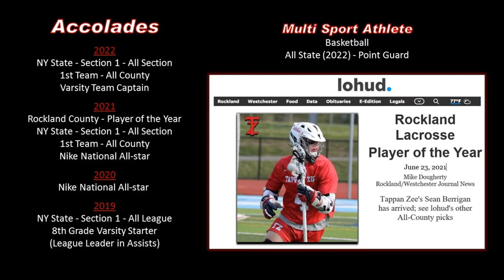Sean Berrigan (Class of 2023) - 2022 SPRING Lacrosse Highlights - Tappan Zee High School (Jersey #4)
Bucknell University Commit
GPA: 4.0
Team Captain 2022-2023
All State - 2022
All Section - 2021 & 2022
Lacrosse Player of the Year - Rockland County - 2021
Nike National All-star - 2020 & 2021
All League - 2020 (League Leader in Assists as 8th Grader)

Basketball - All State 2021-22 & Team Captain

Uniform #:     4
Dom. Hand:   Right, (Ht. 6', 175 lbs.)
Hometown:    Blauvelt, NY

PRIME TIME LACROSSE
     Coach:   Nick Daniello

TAPPAN ZEE HIGH SCHOOL
    Coach:    Andrew McIntosh